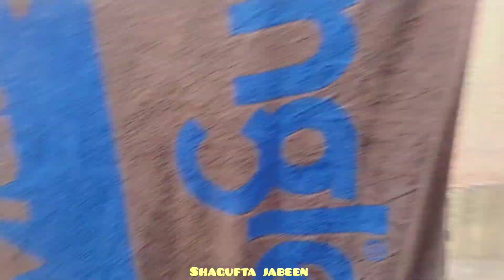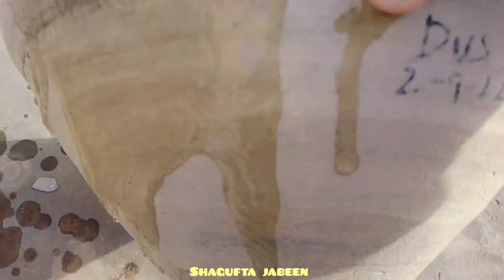Ab ahtiyat bahut zaruri ho chuki hai 😔 | Shagufta Jabeen Vlogs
Thanks 😊